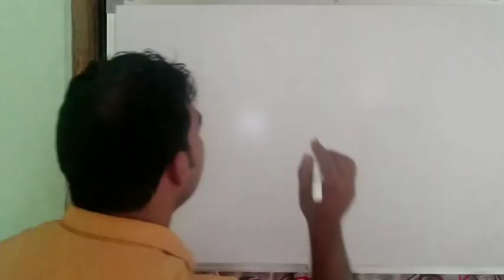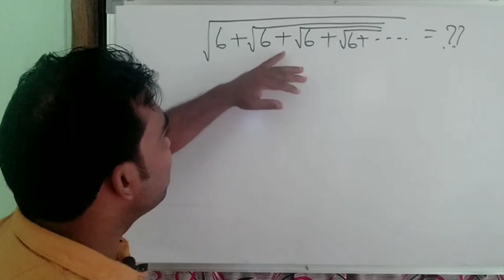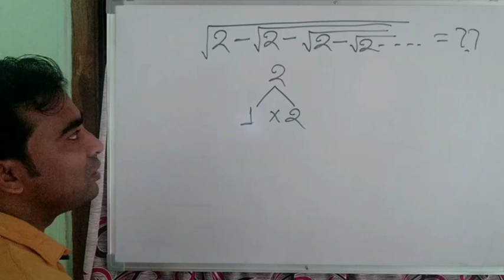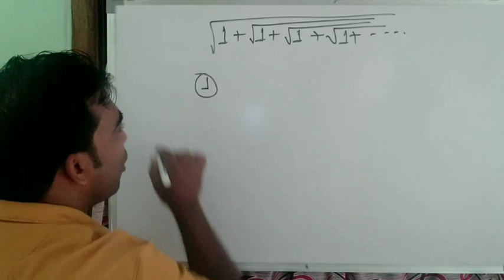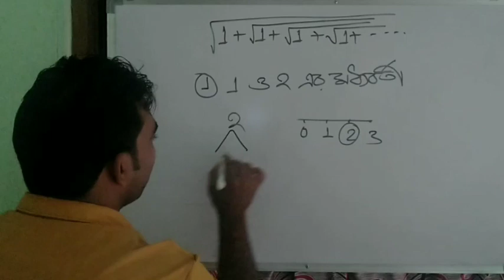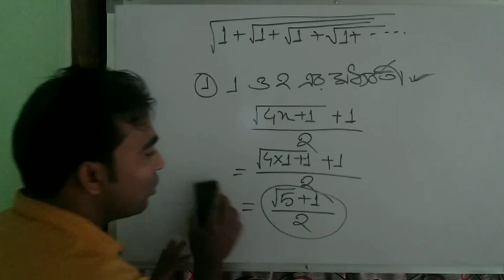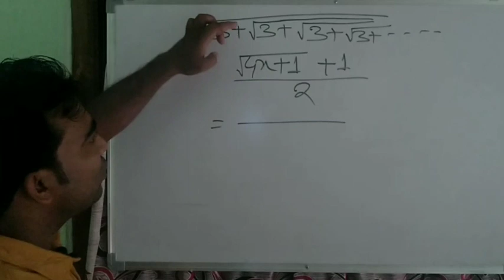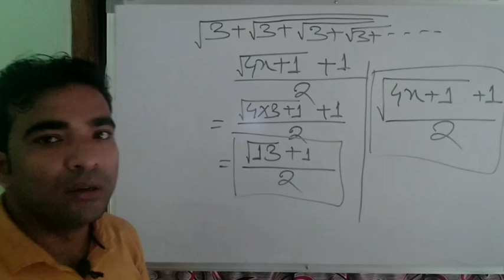Shortcuttricks mathematics TripuraTETEXAM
shortcut tricks for Tripura TET EXAM preparation